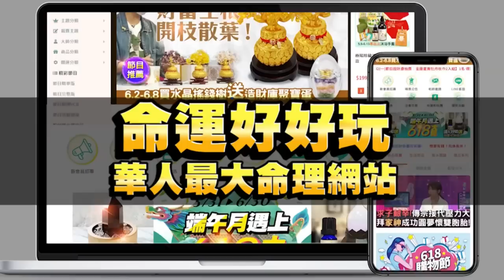【精華版】郭美珠12年乳癌復發！資深女星澄清病況震驚全場